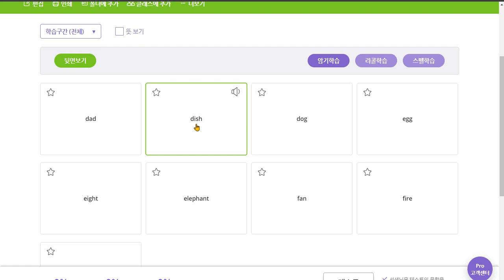한재우 2020 06 08 2